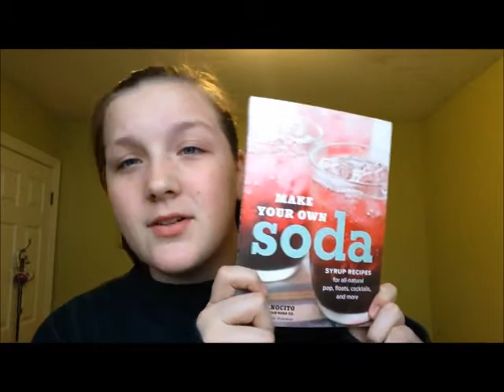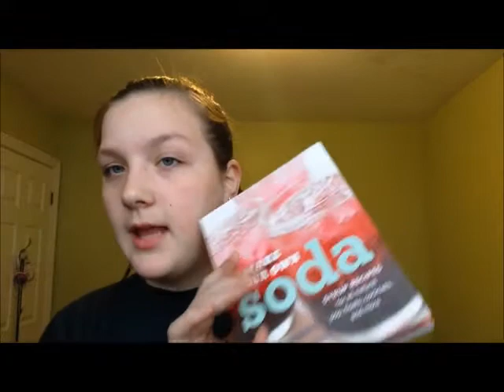5 THINGS EVERYONE NEEDS TO OWN